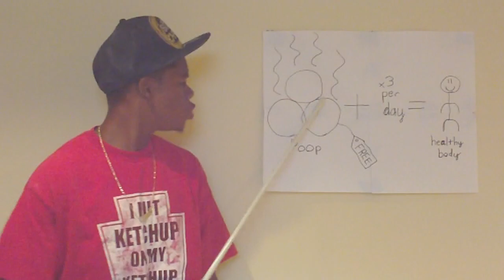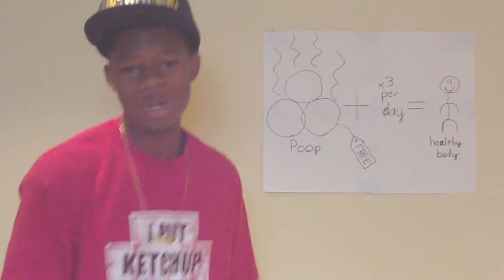Do Work On The Toilet - DC Fresh (Dr Pepper) feat. L. Lemonade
This is our first music video called "Do Work On The Toilet".

[here are the lyrics]:

(Intro)
And like big black i do work on the toilet(ya, ya)
And its a fact i do work on the toilet(ya, ya, ya, work)
What can i say i do work on the toilet(ya, ya, ya, ya)
And every single day i do work(ya, ya)
Lets go!

(Verse 1)
Its healthy to dodo 3 times a day
If you wanna have dodo you don't have to pay
Everyone Is gonna fart sometimes
Sitting on the toilet helps me relax my mind
Thats why i wanna dodo right na na na
Imagine the toilet as your favorite spa
Magical things happen when im in my dodo stance
Be thankful that you dodo because some people can't and

(Chorus)
And like big black i do work on the toilet
And its a fact i do work on the toilet
What can i say i do work on the toilet
And every single day i do work on the toilet

(Verse 2)

I dodo everyday, i dodo in everyway
And if you don't like me than you'll see how my dodo tastes
My rhymes hurt so much you'll be having diaherra
And im so dodo fly you cant even see me see yaaa(see ya)
Wouldn't wanna be ya
My style still stings aint nobody gonna be able to heal ya
Im sorry(sorry) i still don't feel ya
Time to put a cap on this rap and ill go ahead and seal ya

(Chorus)

(Verse 3)
Brown dodo, red dodo, orange dodo, yellow dodo,
green dodo, blue dodo, black and white(x2)
Dogs and geese dodo wherever the want
But cats they dodo in a litter box
Everyone is gonna do work so man so what
Just remember to wipe your butt and

(Chorus)